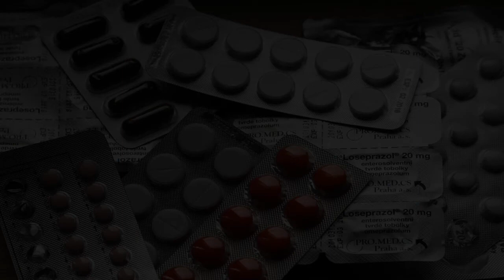Best Hospitals and Clínics in Madaba, Jordan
Must Watch…. Best Hospitals and Clinics in Madaba

List of Best Hospital and Clinics in Madaba:

AlJazeera Hospital & Specialized Kidney Center
Amman

Farah Medical Campus
Amman

Queen Alia Military Hospital
Amman

Arab Medical Center
Amman

The Specialty Hospital
Amman

Istishari Hospital
Amman

Abdulhadi Hospital
Amman

Palestine Hospital
Amman

Jordan University Hospital
Amman